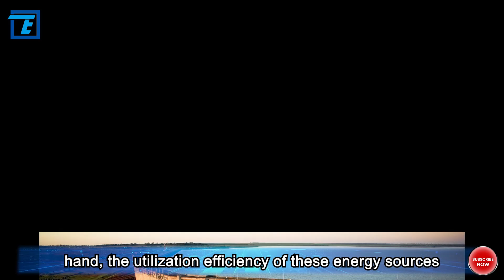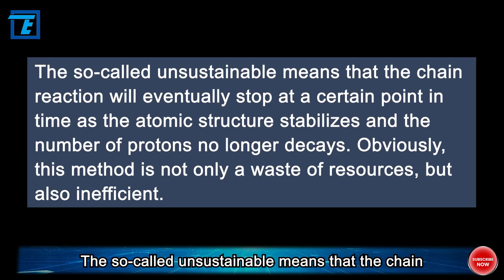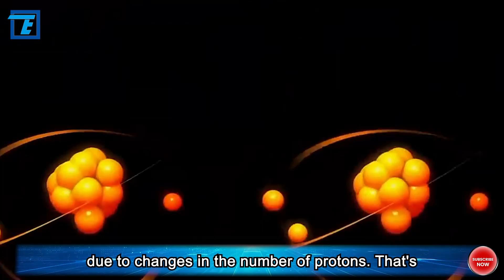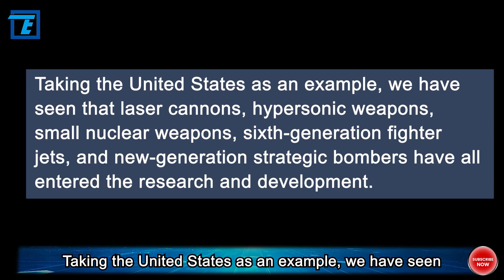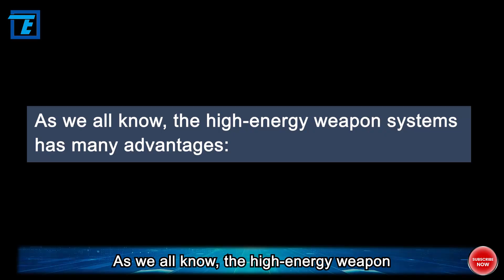China innovation in nuclear fusion, Shenguang II to make China invincible in the world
Of course, new energy developed based on new material technology, such as graphene, is receiving extensive attention from various countries, and some people even think that it is one of the important fields that will trigger the fourth industrial revolution of mankind. However, the advantages and disadvantages of the new materials themselves have not been widely recognized by researchers from all over the world, and they have not yet reached a unified standard, and there are indeed certain difficulties in technical realization. Therefore, people turn their attention to another new energy field - nuclear energy. Have you heard of it? In fact, China has been investing in it very early on. In other words, once this super project is fully completed, China will be invincible in the world.